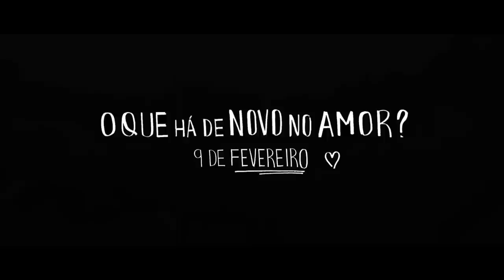O Que há de novo no Amor - Trailer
Estreia em Portugal: 9 de Fevereiro de 2012... Mais info